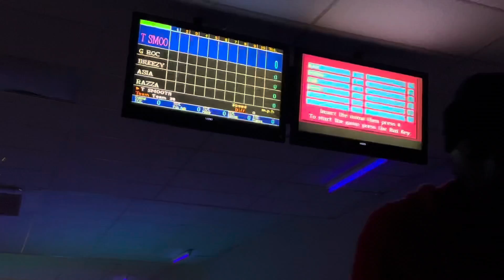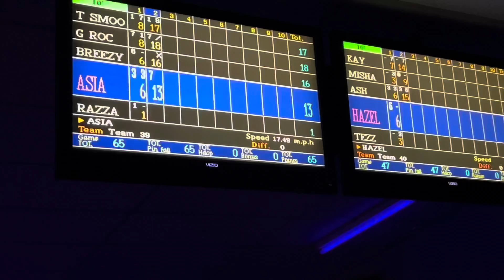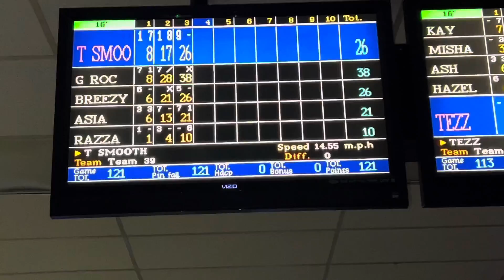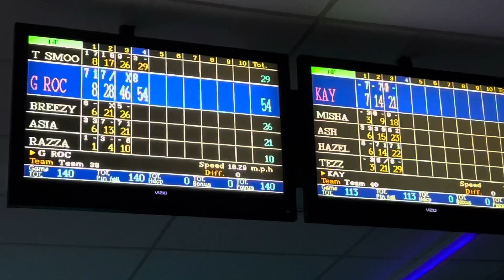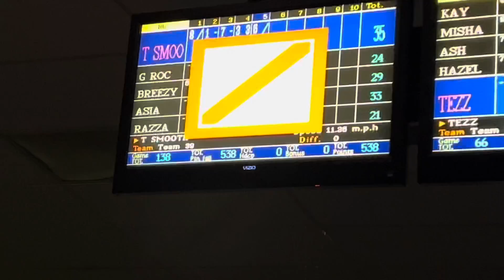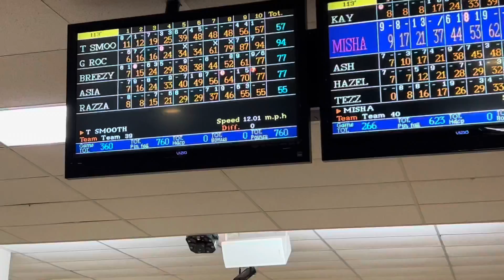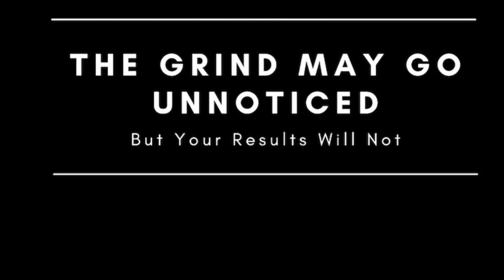Did I lose my touch 👀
RAZZAMOORE and litty gang buy out all 5 lanes to bowl girls vs boys on some litty vibes.🤘🏽